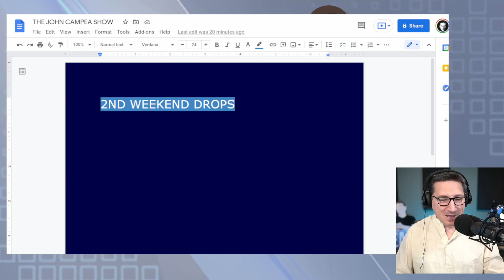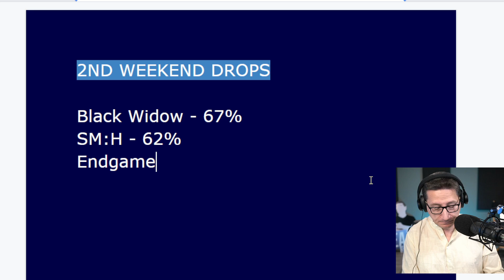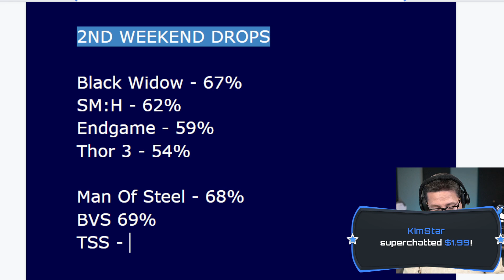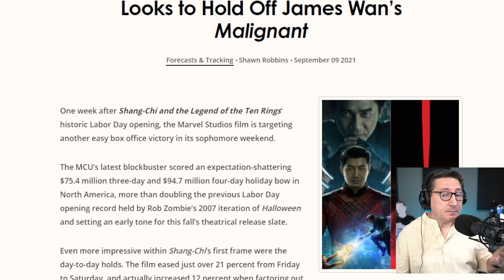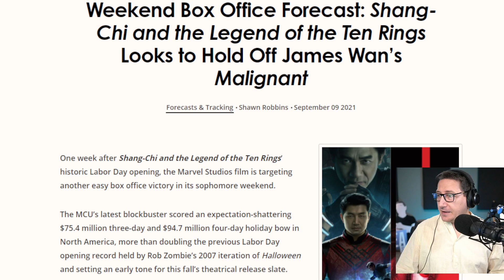Shang-Chi Projected For One Of MCU's Smallest 2nd Weekend Drops Ever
Shang-Chi and the Legend of the Ten Rings (2021) - Shang-Chi, the master of unarmed weaponry-based Kung Fu, is forced to confront his past after being drawn into the Ten Rings organization.

Mic pre-amps

Streaming Software
Wirecast Pro